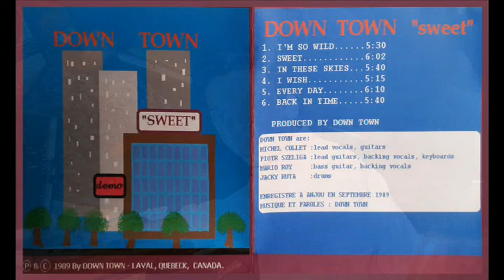1 - I Am So Wild - DOWN TOWN - 1989 demo cassette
1989, I was in Montreal and I joined project Down Town.
We did rehearsals and decided to rent recording equipment for a month to record demo cassette. These songs were recorded on 8 tracks Fostex R8 tape recorder  then mixed onto metal cassette.
Here are songs of short living of this project called
DOWN TOWN.
Michel Collet - Lead vocals, backing guitars,
Piotr Szeliga - lead guitars, backing vocals, synthesizer Ensonique ESQ1, mixing 1989, mastering 2022,
Mario Roy - bass guitar, backing vocal,
Jacky Ruta - drums.

Music and lyrics - Down Town 1989.